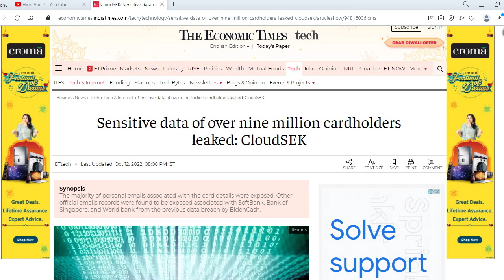90 लाख बैंक ग्राहकों का डाटा लीक - 4 लाख SBI के ग्राहकों का डाटा 2 ठग के पास मिला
खबर में दिखाई गई सभी जानकारी लोगो के अपने  विचार है चैनल का उससे कोई संबंध नहीं है ?